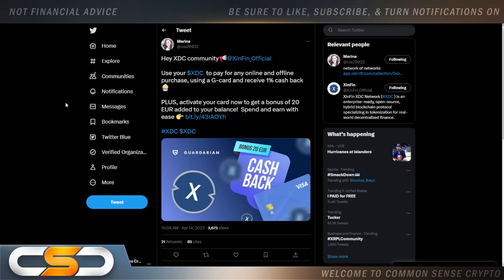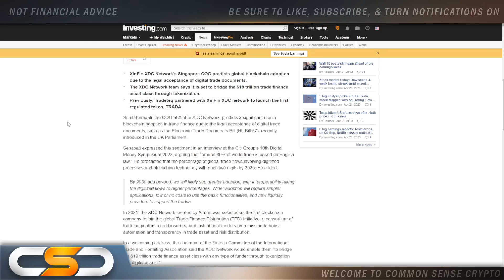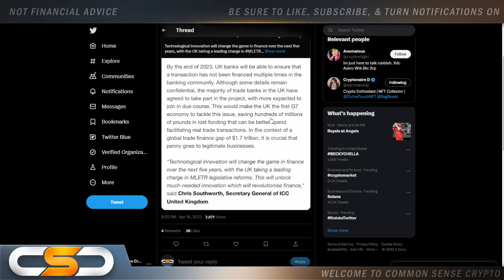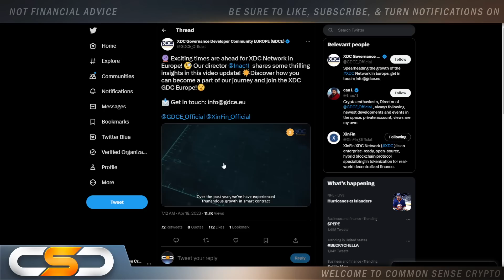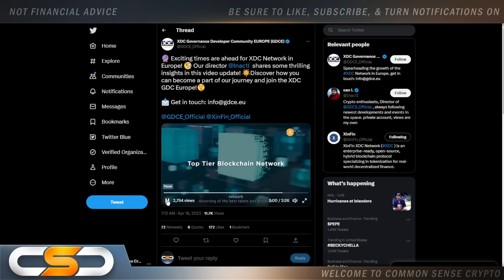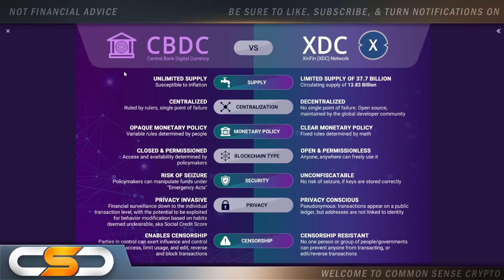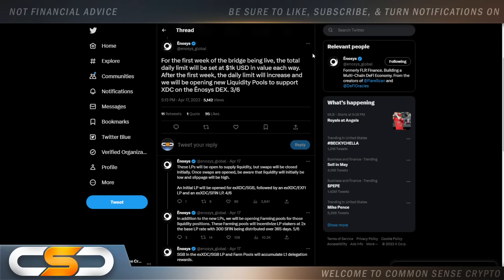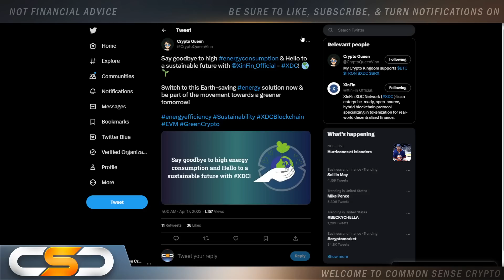XINFIN XDC $19 TRILLION WAKE UP💣XDC PARABOLIC RISE WILL HAPPEN🚨XDC REAL WORLD USE CASES & ADOPTION!